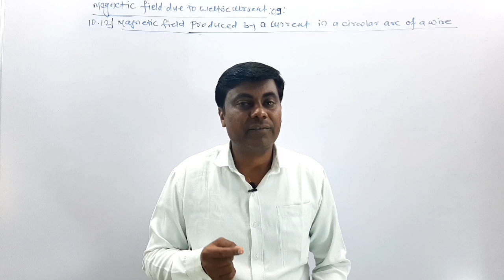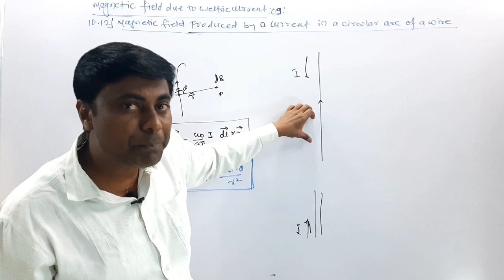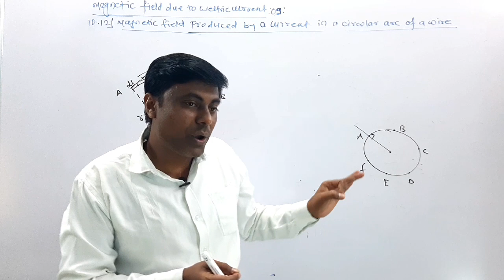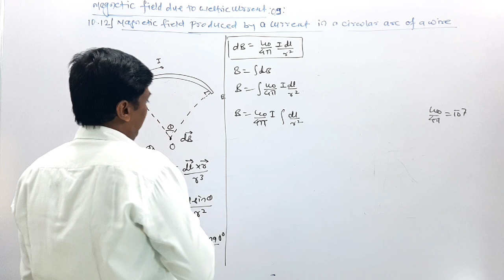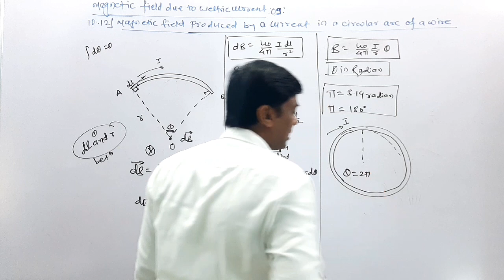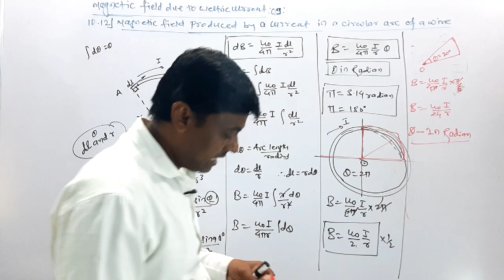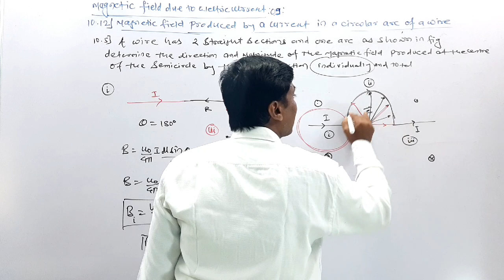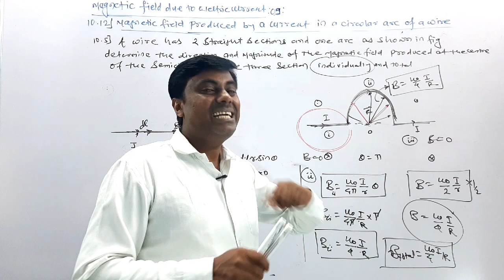Magnetic field due to Electric Currents 09 / B. Produced by a Current in a Circular Arc Of a Wire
📱Telegram Group For Class 12th New Syllabus Maharashtra Board

📚Important PDF , Notes , Best Materials ,Test Series and DPP will Be shared in This Group.

Hello Students Welcome To PHYSICS GYAN MUKESH NAYAK.

IN THIS VIDEO WE WILL BE LEARNING
 Magnetic field due to electric currents / magnetic field Produced by a Current in a circular arc of a wire
MAHARASHTRA BOARD Class 12th NEW SYLLABUS of Batch 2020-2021 .

Best Lecture on YouTube Of this Chapter with Detailed Explanation And Numericals.

Best Explanation of Theory Numerical and MCQ'S For Maharashtra State Board Exams 2021 and For Various Competitive Exams Like JEE / MHT-CET / NEET.

Username:- physics_gyaan_mukesh_nayak

M.Sc Physics With Electronics B.Ed
15+ Years Teaching Experience